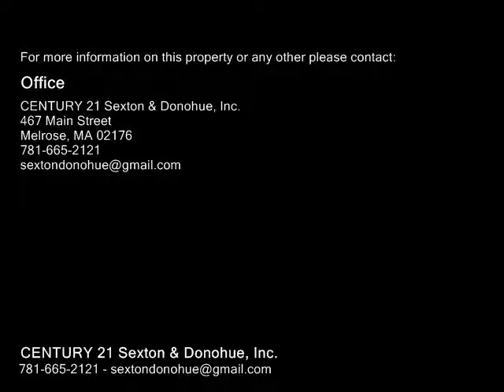9 Mendum St, Melrose MA 02176 - Single Family Home - Real Estate - For Sale -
9 Mendum St, Melrose MA 02176 Single Family Home Real Estate For Sale A Charming sideentrance Colonial located in the desirable Melrose Highlands neighborhood, with close proximity to everything that Melrose has to offer! Upon entry you are welcomed into a cozy living room with a Gas Fireplace perfect for those cool New England fall days and nights. This recently updated Colonial features a fenced in backyard, detached garage and is walking distance to the Highlands Commuter Rail stop, Melrose Public Schools, multiple outdoor parks and its a stones throw from the well sought after Roosevelt Elementary school. This colonial has recently had updates to the kitchen, bathrooms, roof and electrical. The renovated kitchen boasts Quartz stone countertops in addition to Stainless Steel Appliances and HARDWOOD floors throughout the house make this the perfect Movein ready house for anyone to call home! HURRY in to see what this house has to offer, it wont last long!